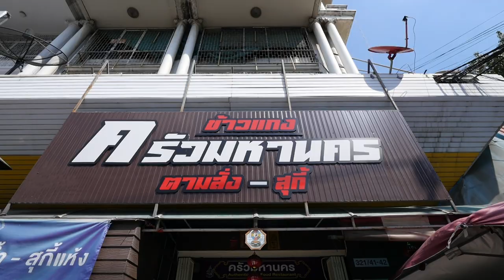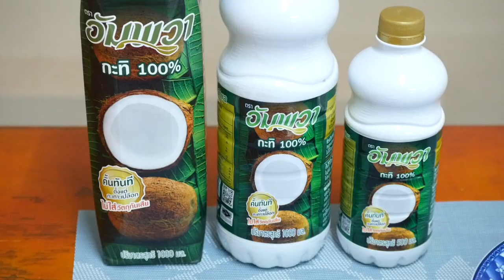อัมพวาจุดประกายเมนูสร้างสรรค์ เมนู "แกงเขียวหวานลูกชิ้นปลากรายมะเขือเปราะ"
▲Line @yingsakfood